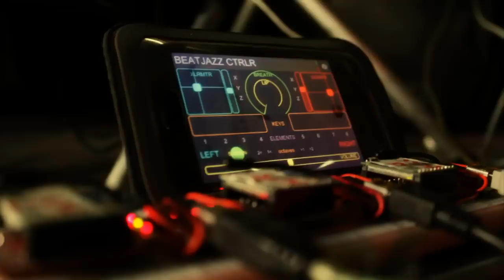BEAT JAZZ by ONYX ASHANTI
The Tron Beatjazz Controller system by Onyx Ashanti.
The quest to create the most amazing live performance instrument EVER! A Revolution in the way of making music!

Filmmaker: Tom Plümmer
Production Company: Framework